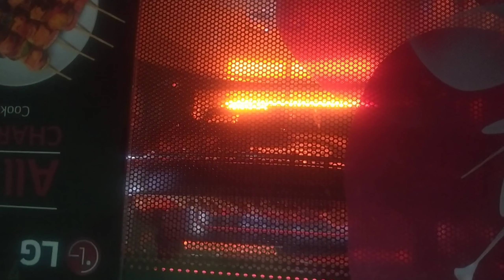Chicken Tikka Masala | চিকেন টিক্কা মশলা রেসিপি সহজ ভাবে